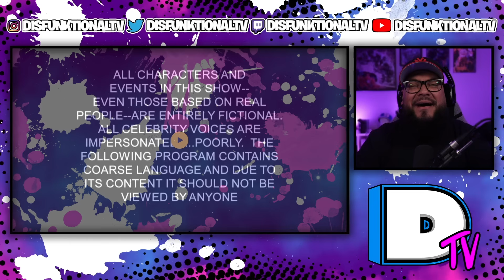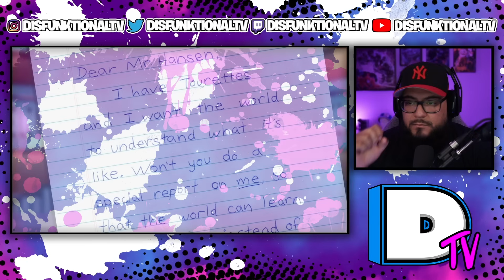South Park: Le Petit Tourette Reaction (Season 11, Episode 8)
► Follow DisfunktionalTV On All Socials 👇🏽⬇👇🏽